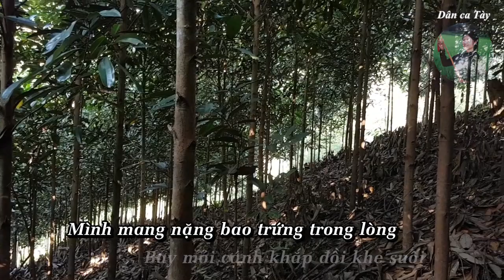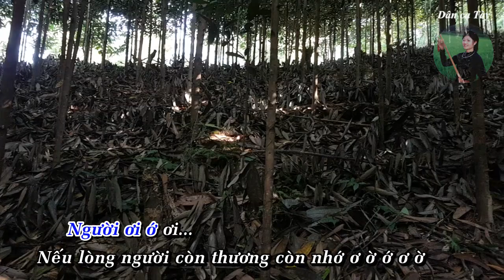Dân ca Tày | Khảm khắc và Cáng lò - Beat